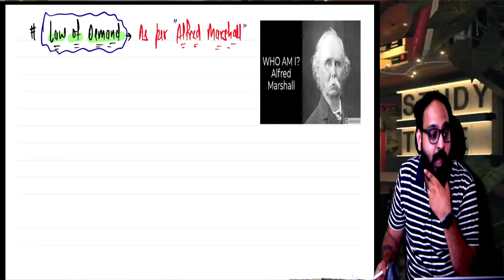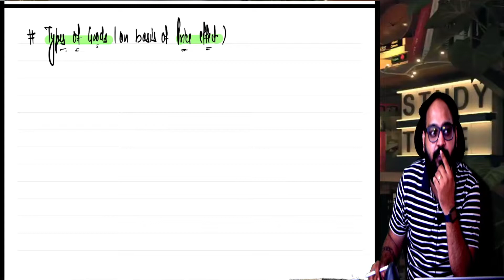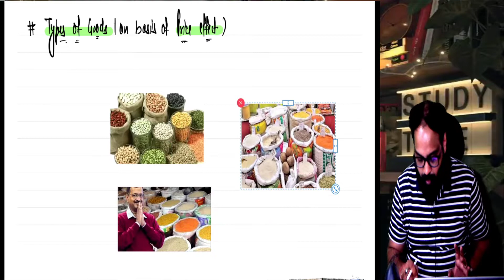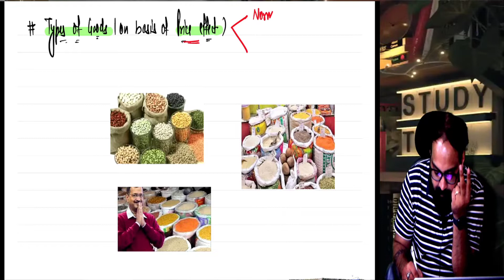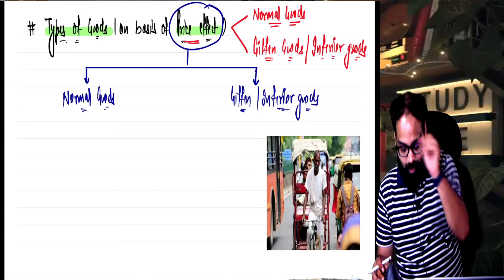Economics Class for 11th I Law of Demand for 11th and Types of Goods I Nitin Bhardwaj Sir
(What's app or Call for any enquiry)